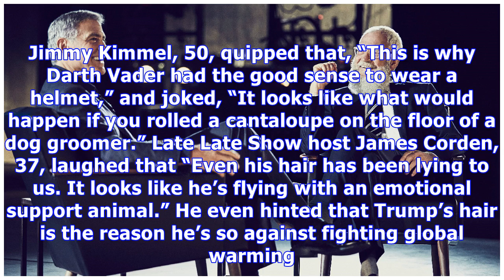Donald Trump’s Livid Over Hair Malfunction: How He’ll Avoid Another Windblown Fiasco